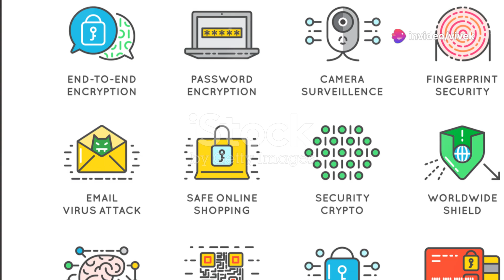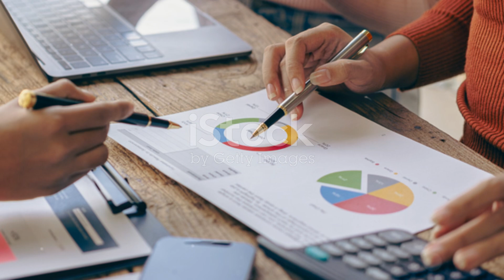How to Build Rockstar Startup Team without spending a Dime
Unlock the secrets to attracting top talent to your startup! In this video, we dive into three powerful strategies that will set your company apart:

1. Offer equity to motivate and retain the best minds.
2. Inspire with a compelling vision that fuels passion and commitment.
3. Provide flexible work options to enhance work-life balance and broaden your talent pool.

Don't miss out on these essential tips to build a team that's driven and dedicated.